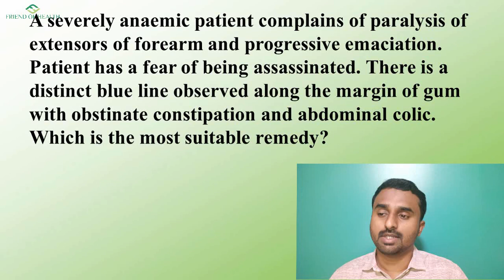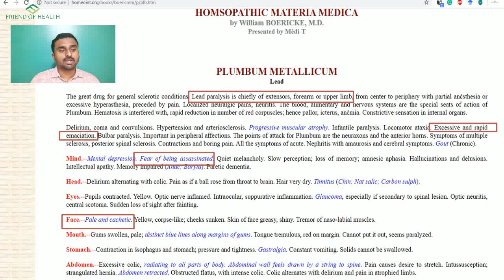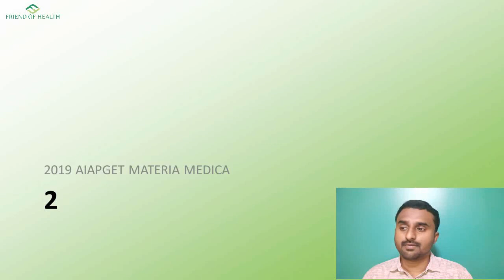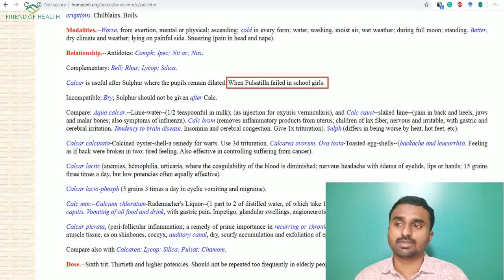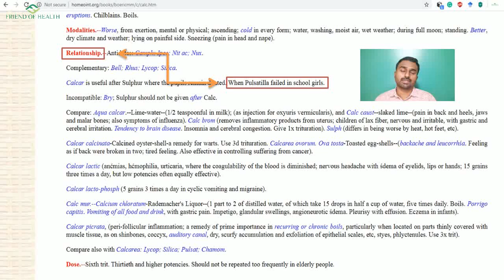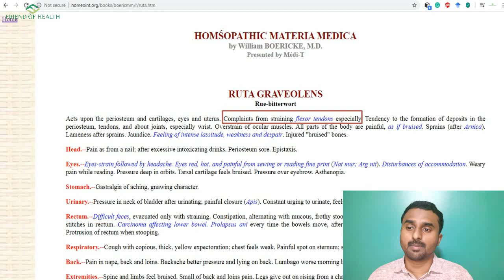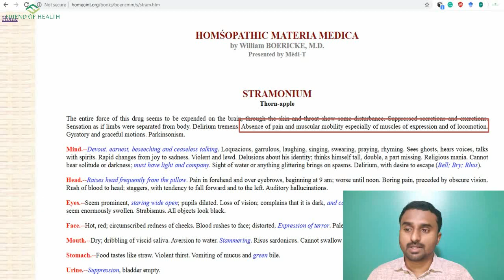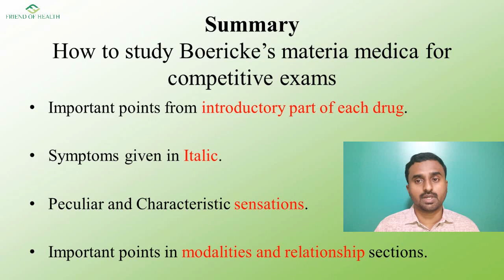AIAPGET 2019 MATERIA MEDICA 7 QUESTIONS | HOW TO STUDY BOERICKE's MATERIA MEDICA FOR AIAPGET_2020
Materia medica is the most important subject when it comes to any competitive examinations in HOMOEOPATHY.

Allen's keynotes and Boericke's materia medica are the major sources for Materia medica questions.

In 2019 AIAPGET 2019 there were 7 questions based on Boericke's Materia medica. In this video of friend of health, e are trying to analyze that 7 questions, o that it will help students and aspirants of AIAPGET 2020, and various upcoming competitive examinations in homoeopathy to know how to prepare Boericke's Materia medica.

Please comment your valuable feedback and suggestions under this video.